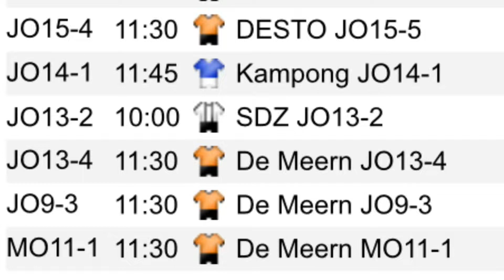VVdeMeern - UVV - JO13-4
Friendly Match